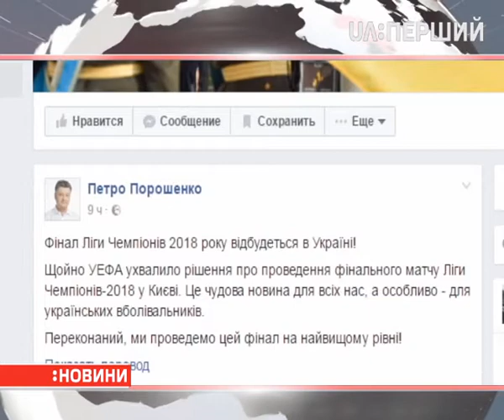Київ прийматиме фінал Ліги Чемпіонів 2018 року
На конгресі УЄФА в Афінах асоціація ухвалила рішення, що фінальний матч буде в столиці України. Петро Порошенко у своєму "Фейсбуці" написав, що переконаний – Україна проведе фінал на найвищому рівні. Президент федерації футболу України Андрій Павелко розказав, що гроші з держ. бюджету на проведення фіналу не витратять.